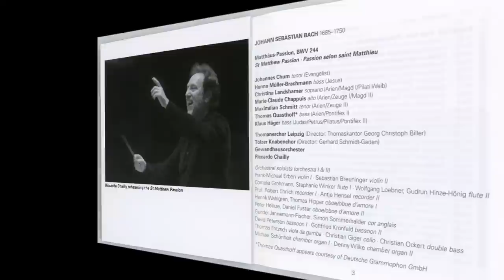J. S. Bach - Matthäus-Passion BWV 244 – R. Chailly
Matthäus-Passion
BWV 244
Tenor [Evangelist]: Johannes Chum
Bass [Christrus]: Hanno Müller-Brachmann
Soprano: Christina Landshamer
Mezzo-soprano: Marie-Claude Chappuis
Tenor: Maximilian Schmitt
Baritone: Thomas Quasthoff
Bass [Pilate, Peter, Judas]: Klaus Häger
Thomanerchor Leipzig
Tölzer Knabenchor
Gewandhausorchester Leipzig
Recorded live at Großer Saal, Gewandhaus, Leipzig, Saxony, Germany
2nd recording of Matthäus-Passion by R. Chailly
Apr 2-3, 2009
Riccardo Chailly